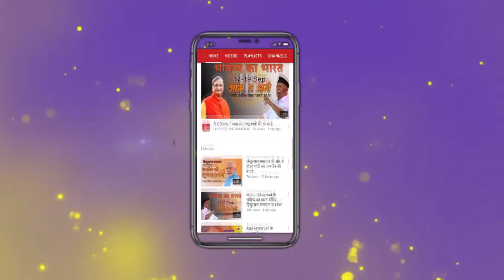Prime Time Bulletin : दिनभर की प्रमुख खबरों पर एक नजर, 20 नवंबर-2018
Headlines - 20 November  2018

1984 सिख दंगा मामले में पटियाला हाउस कोर्ट ने दो लोगों को सुनाई सज़ा... दोषी यशपाल को फांसी की सजा जबकि नरेश सेहरावत मिली उम्र कैद…कड़ी सुरक्षा के बीच छत्तीसगढ़ में दूसरे चरण का मतदान संपन्न. 64.8 फीसदी पड़े वोट...दिल्ली सचिवालय में मुख्यमंत्री चेंबर के बाहर एक शख्स ने सीएम अरविंद केजरीवाल पर किया मिर्च पाउडर से हमला. आम आदमी पार्टी ने बीजेपी को ठहराया दोषी...विदेश मंत्री सुषमा स्वराज का बड़ा ऐलान. कहा- 2019 में नहीं लड़ेंगी लोकसभा चुनाव... पार्टी की ओर से नहीं आई कोई प्रतिक्रिया...मुजफ्फरपुर बालिका गृह की संचालिका मधु कुमारी को सीबीआई ने किया गिरफ्तार... आरोपी ब्रजेश ठाकुर की है राजदार... पूर्वमंत्री मंजू वर्मा ने भी किया सरेंडर...कारोबारी हफ्ते के दूसरे दिन भारी गिरावट के साथ बंद हुआ शेयर बाजार. सेंसेक्स में 300 अंकों की तो वहीं, निफ्टी 100 में अंकों की दर्ज की गई गिरावट…